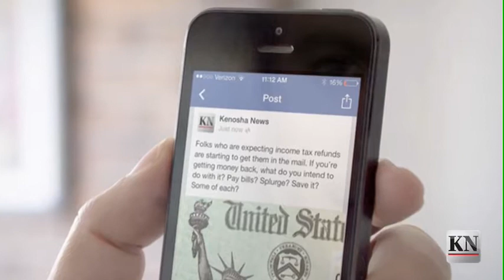Weekday Report: March 6, 2014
On today's Weekday Report:

• A man who killed his girlfriend then left her body in a car in a Chicago parking lot has pleaded guilty to reckless homicide and hiding a corpse.

• The City Council is going to debate funding sources for repairs to Fire Station number 5 on Washington Road.

• The state Building Commission has approved a $284,000 renovation of the Vern Wolf Lake Dam at Bong State Recreation Area.